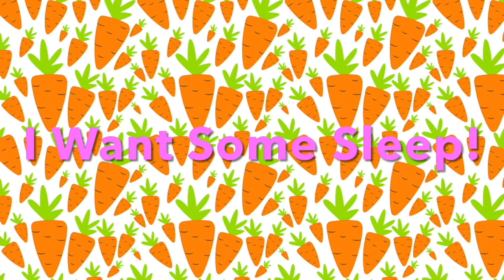I want some sleep 2022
A fun music video parody with Dusty paws